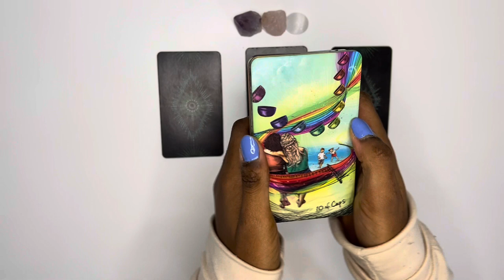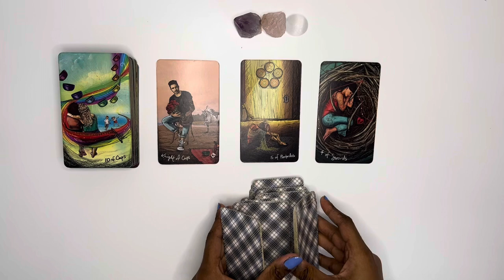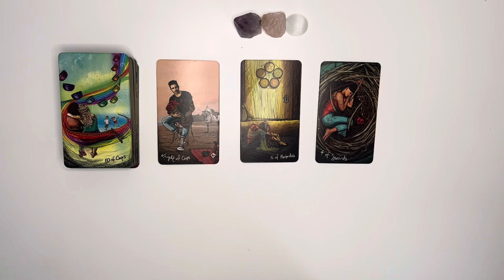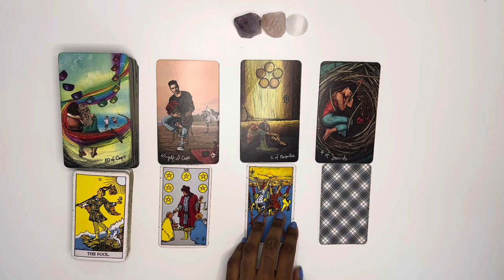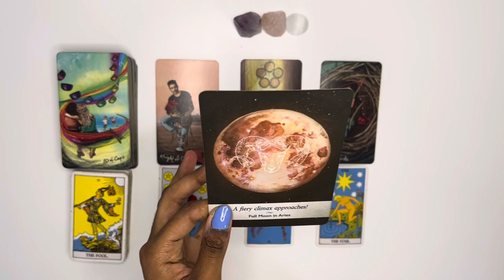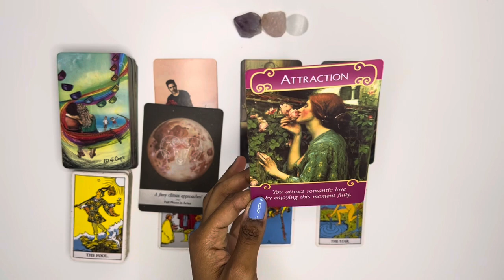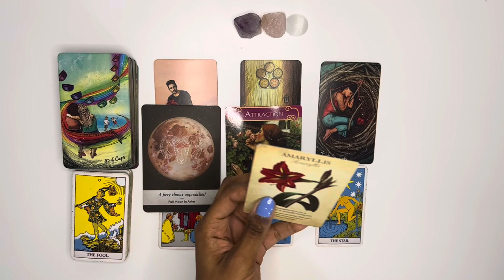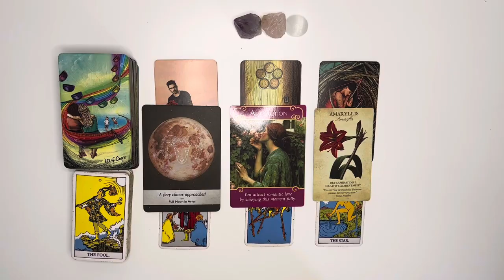Leo love tarot reading ~ July 21st ~ you will have your happily ever after